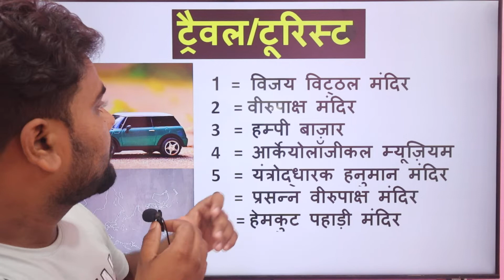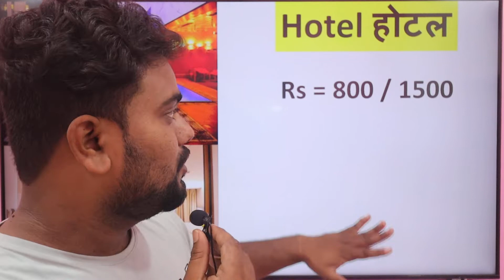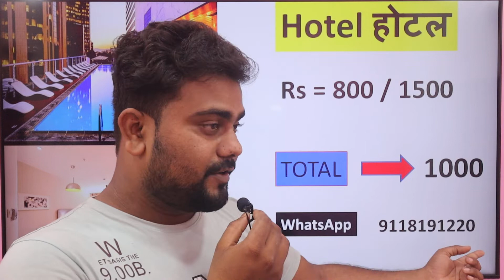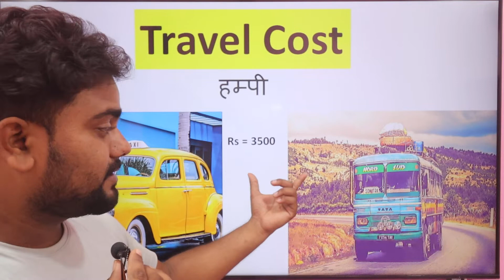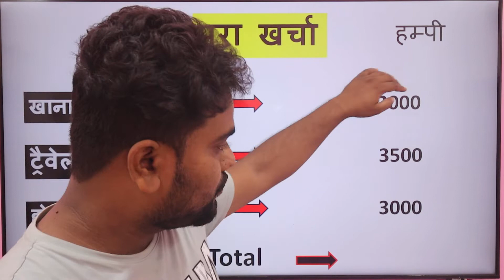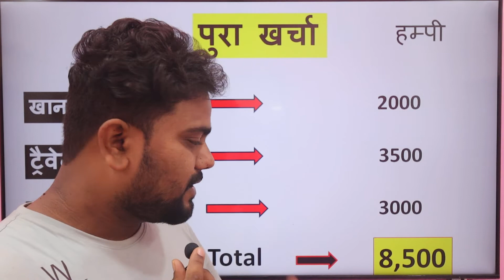हम्पी में 4 दिन और 3 रात घूमने का खर्चा कितना आता है | Hampi Tourist places | Hampi Trip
1 day hampi trip
hampi plan a trip
hampi trip cost
plan a trip to hampi
how to travel hampi
hampi trip budget
hampi trip blog
hampi solo trip cost
hampi hotels
hampi hotels 5 star
hampi hotels booking
hampi hotels oyo
hampi hotels to stay
hampi hotels and resorts
hotels at hampi near railway station
best hotels near hampi
hotels to stay in hampi
hotels at hampi
best hotels around hampi
hampi best hotels
budget hotels hampi
best hampi hotels
budget hotels in hampi